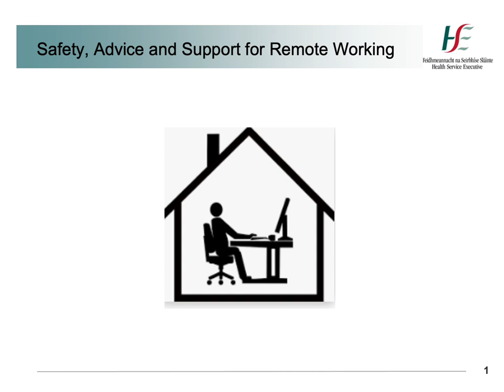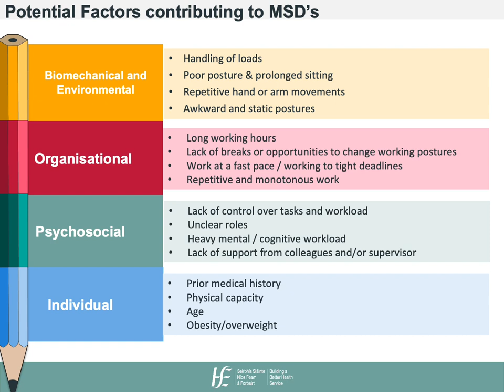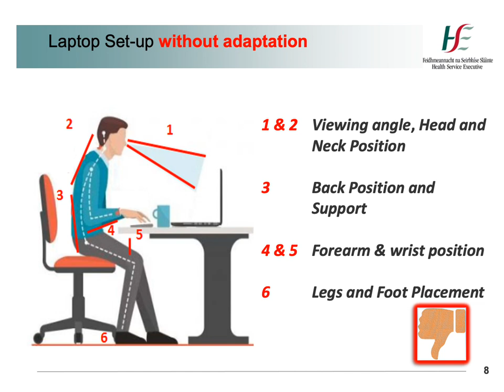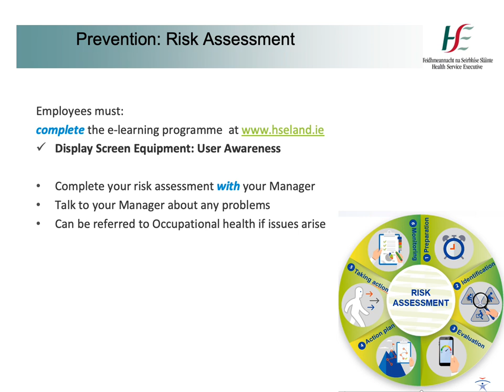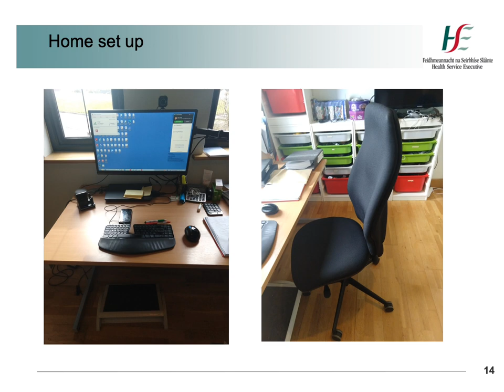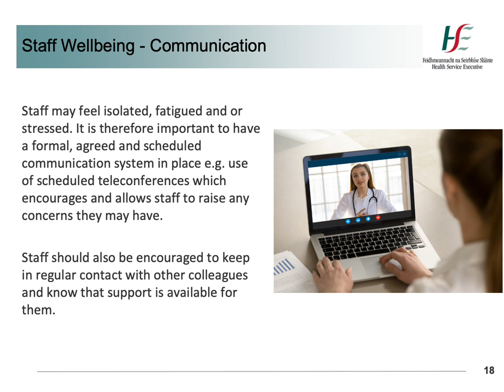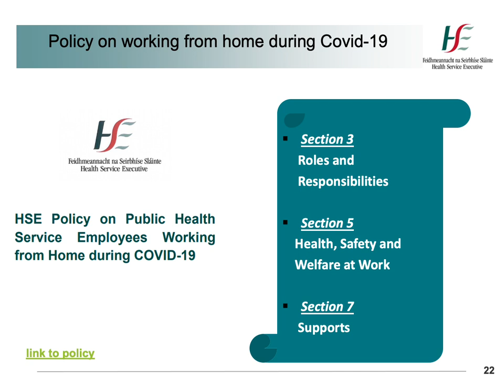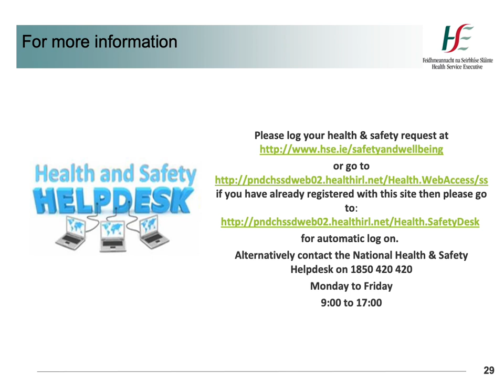Safety, Support and Advice for home working